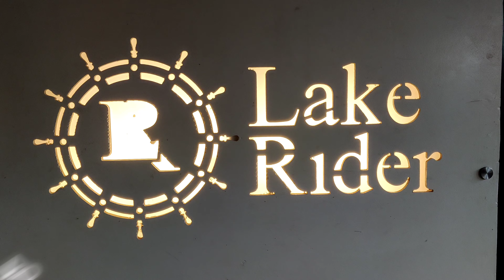Alappuzha Houseboat Tour Kerala - Lake Rider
Alappuzha Houseboat Tour Kerala

Houseboats are a major attraction for tourists visiting the backwaters of Allapuzha. They offer a unique and relaxing way to experience the natural beauty of the area, and also provide an opportunity to learn about local traditions and culture. Houseboats are available in a range of sizes and styles, from small boats for couples to large, luxurious vessels for groups. Many houseboats come equipped with modern amenities such as air conditioning and Wi-Fi, making them a comfortable and convenient option for travelers.

I saw the shooting place of varisu movie

Photos and details

exclusive photos of houseboat and trip pics